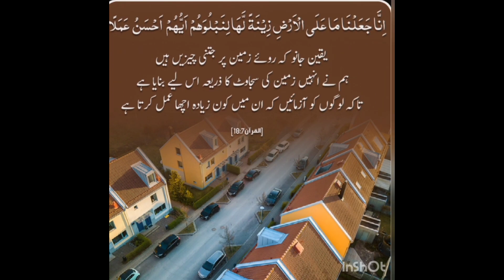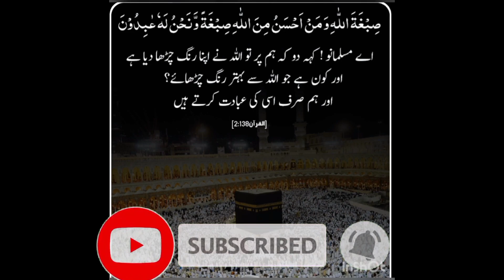Allah Says In Quran Part 15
Photos videos,  Images or clips used from you tube or Google in this purpose and are protected by the fair use Low, Section 107 used for commentary criticism, new transformative use ...